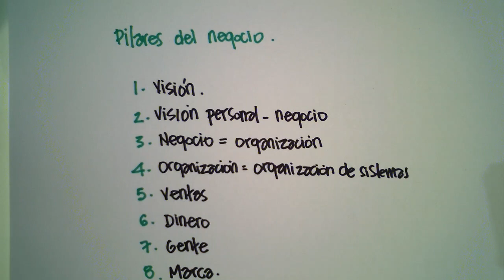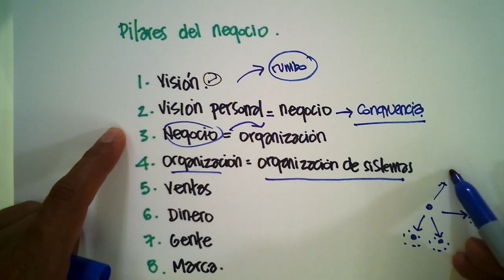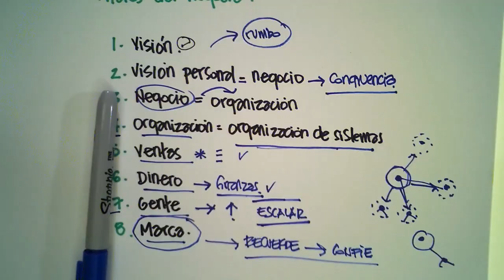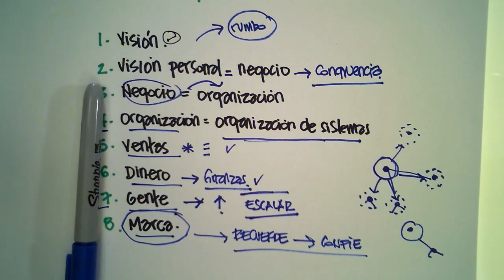8 pilares fundamentales para crecer tu negocio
Este video trata sobre los ocho pilares fundamentales para hacer crecer un negocio. El primer pilar es tener una visión para el negocio, que proporciona dirección. El segundo pilar es alinear la visión personal con la visión del negocio para lograr consistencia. El tercer pilar es tratar el negocio como un sistema organizado con pequeños sistemas trabajando juntos. Los otros pilares incluyen ventas y marketing, finanzas, personas, escalabilidad y construir una marca consistente en la que las personas confíen. Construir una marca requiere crear contenido, generar autoridad y tener una fuerte presencia en línea. Sin una marca sólida, es poco probable que las personas compren del negocio.

“Y recuerda que el éxito es mejor buscarlo, que sentarse a esperarlo"